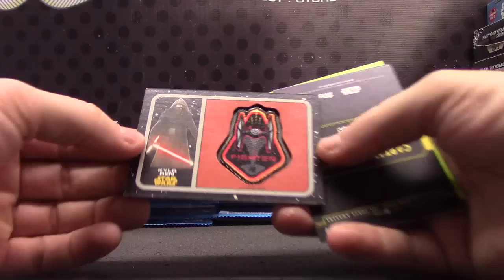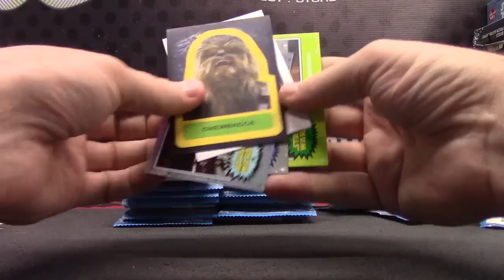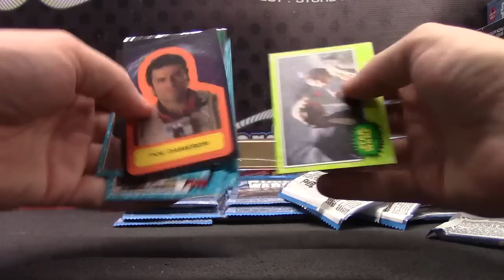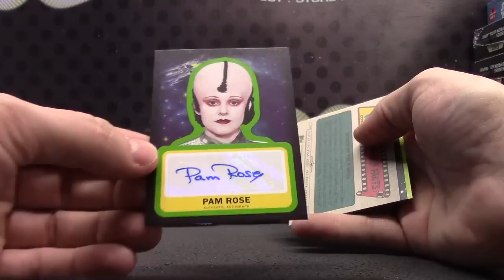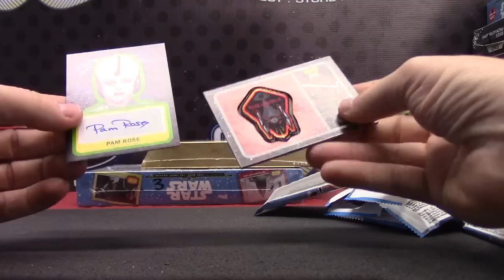Charles' 2015 Star Wars Force Awakens Box Break